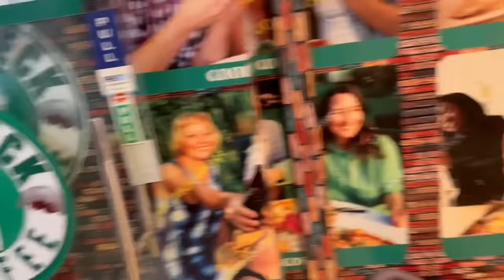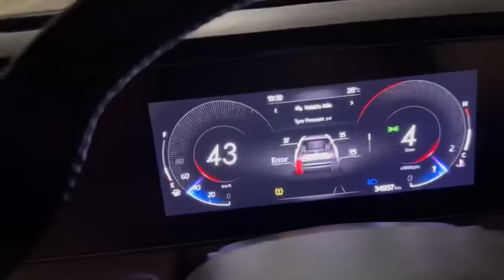Mini Cooper Convertible VS Vinay ki Super Car 🔥🚀